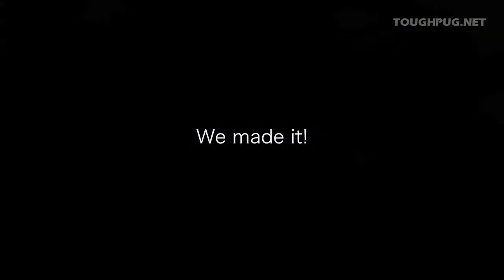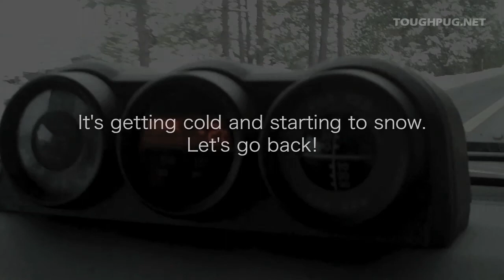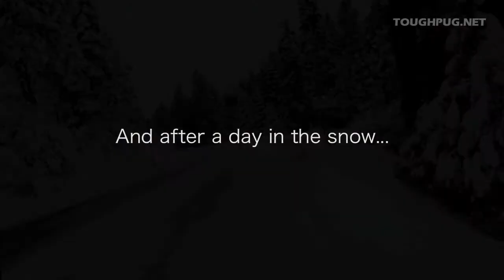Snow Trip with Pugs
We took our two pugs for a snow trip to Pinecrest, CA. Kento, the black pug, loves the snow, Moka, the brindle, thinks snow is too cold. After a few steps in the snow, Moka had to be carried in the blanket while Kento played in the snow. (12/15/2012)